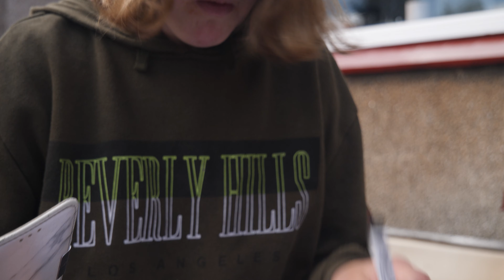Scout Camp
Virtual Scout Camp - The Great Indoors Weekend.